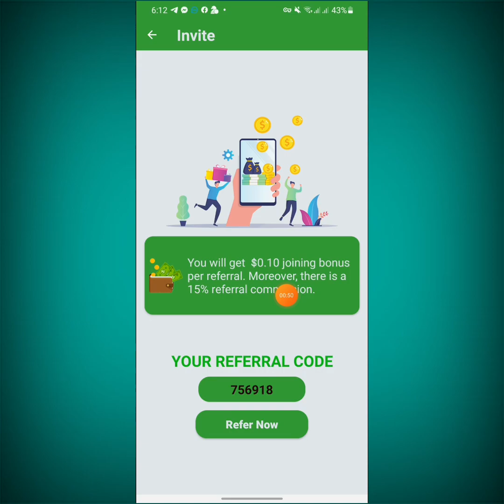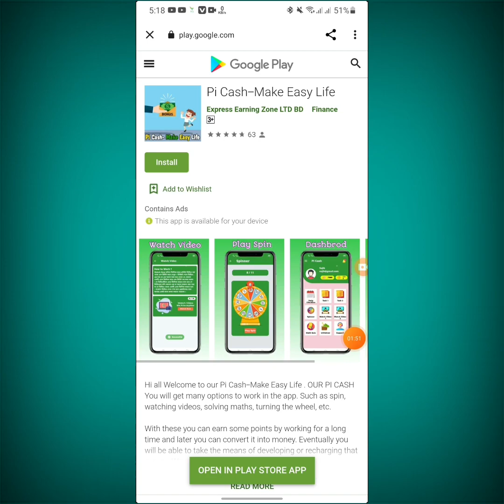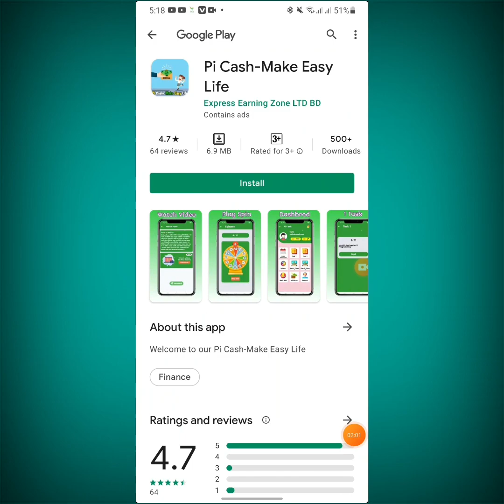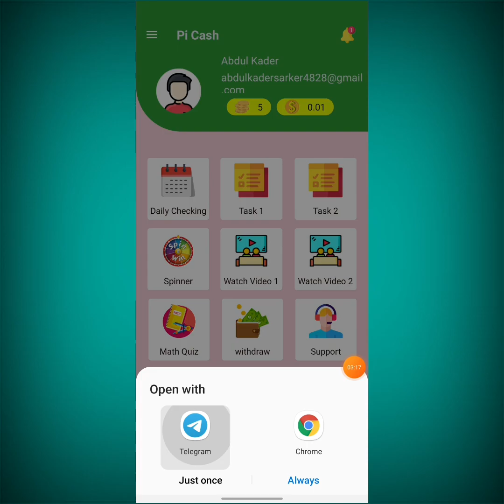২ টা রেফার করলে উইথড্র | প্রতি রেফার ১০ টাকা | pi cash income app | Earn Money Online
২ টা রেফার করলে উইথড্র | প্রতি রেফার ১০ টাকা | pi cash income app | Earn Money Online

inquiry keywords:
new earning apps payment bkash | Refer and earn app | earn money online | make money online | online income app 2021 | রেফার করে ইনকাম অ্যাপ | টাকা ইনকাম অ্যাপ | নতুন বাংলাদেশি অ্যাপ | ফোন দিয়ে টাকা ইনকাম